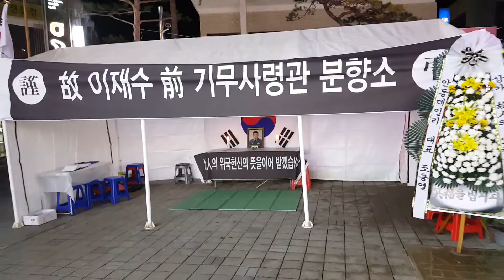1일째, 고 이재수 전 기무사령관 안동 분향소입니다. 장소: 안동 중앙로 문화의거리. 12월 17일부터~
1일째, 고 이재수 전 기무사령관 안동 분향소입니다. 장소: 안동 중앙로 문화의거리. 12월 17일부터~

Since 2016 -안동데일리, 지역에서 세계로